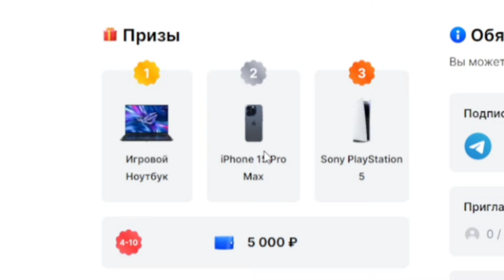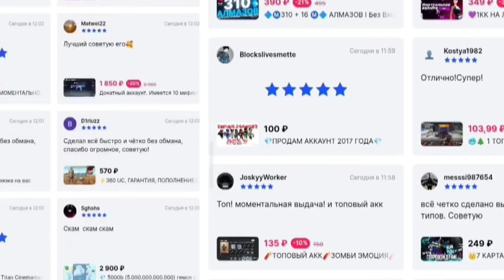🎁 ЗА ВХОД БЕСПЛАТНО ЭМОЦИЯ и МАГИЧЕСКИЙ КУБ в ФРИ ФАЕР! ХАЛЯВА, НОВОЕ СОБЫТИЕ / FREE FIRE